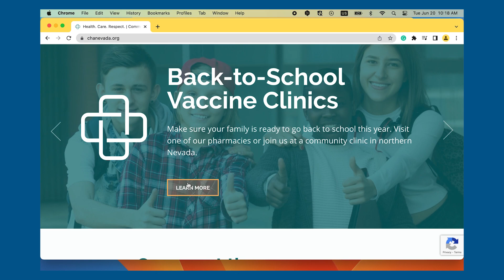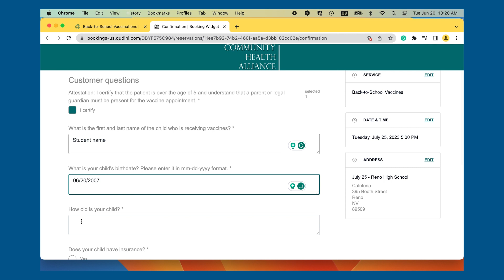Clínicas de Vacunación de Regreso a Clases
Este breve video muestra cómo hacer su cita para que su hijo obtenga una vacuna en las próximas Clínicas de Vacunación de Regreso a Clases, abierta para todos los niños mayores de 5 años.